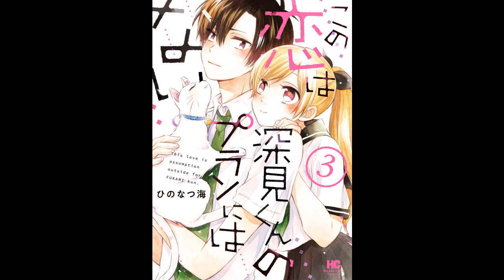Disappointing Manga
Sorry for the blurry images of Saekai I set it to export on medium quality but I guess the images were too blurry my bad